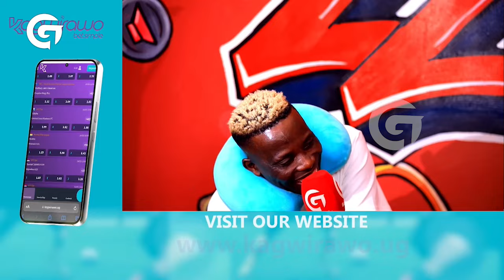King Saha appoints himself as Governor Bank of Uganda | Rewind